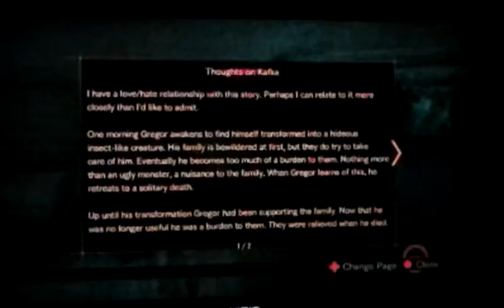resident evil revelations 2 (ps4) gameplay pt41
resident evil revelations 2 (ps4) gameplay